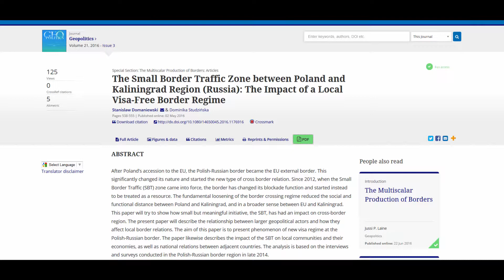Russia, Tourism and Politics - part 2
This video showcases geopolitical situation of Kaliningrad, former Koenigsberg, as an example of importance of politics to tourism development. Visa regulations are specifically discussed.
Further reading:
Domaniewski, S., & Studzińska, D. (2016). The Small Border Traffic Zone between Poland and Kaliningrad Region (Russia): The Impact of a Local Visa-Free Border Regime. Geopolitics, 1-18.